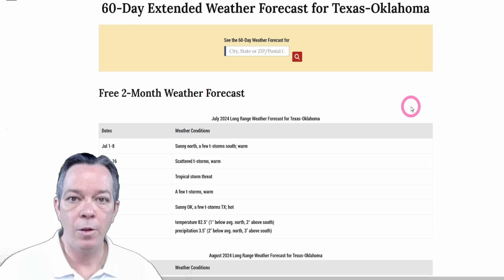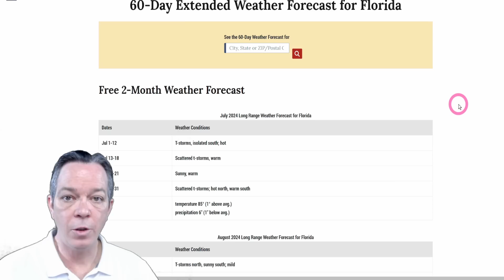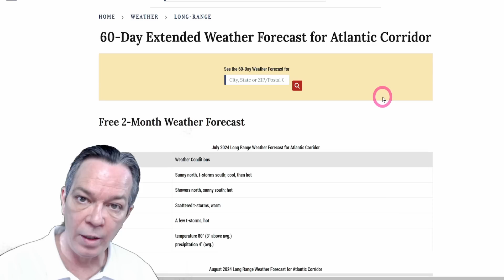Hurricane Season Is About To Ramp-up Again In August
Hurricane season is about to get active again. We have about 6-7 days then we have multiple tropical waves coming that could form into something strong.
In this video I show you the information so you can better prepare.

00:00 Latest update
01:06 Latest tropical update
03:16 Latest ensembles
07:27 Meteorologist tropical prediction
10:12 Special message